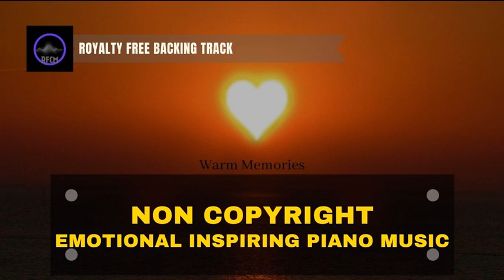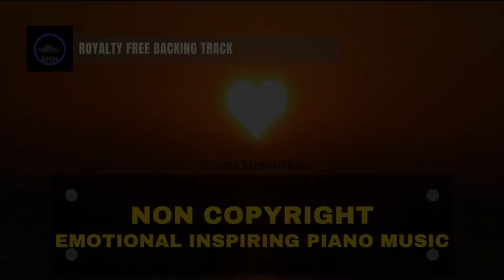Warm Memories- Royalty Free ( non Copyright) Emotional Cinematic Piano music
Warm Memories: Emotional inspiring piano music by Keys of Moon.

Moods:  Inspirational, Romantic, Sentimental, Gentle, Positive

Warm Memories:  is a Relaxing emotional piano piece by Keys of Moon.  for videos, films, documentaries, podcasts, cinematic scenes, websites, social media, for commercial projects etc

Romantic Piano Ambient music which is Copyright free (royalty free) To be used as a background music on your videos or projects .
creative commons music . you can use this music freely (even for commercial use)

in order to use this music,Please copy paste the following on your video/ projects: